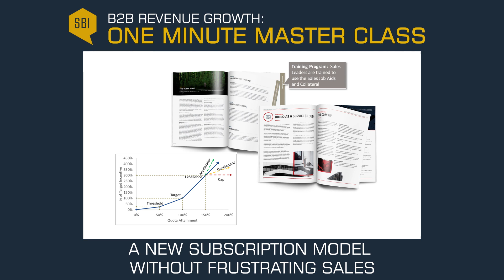A New Subscription Model Without Frustrating Sales